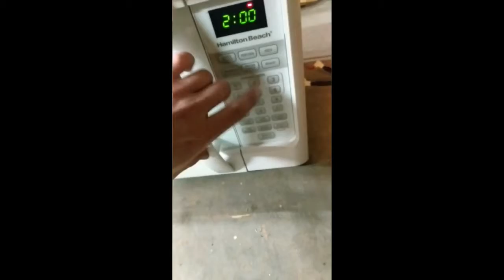Microwave Projects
I use a microwave transformer to burn wood.